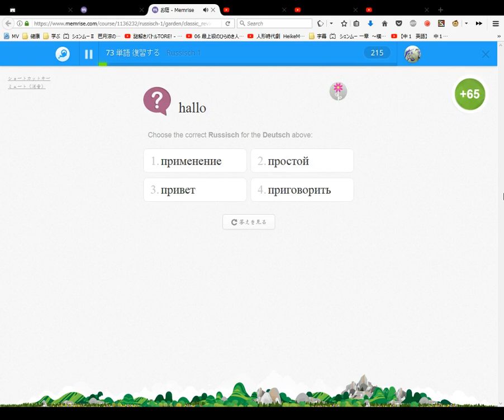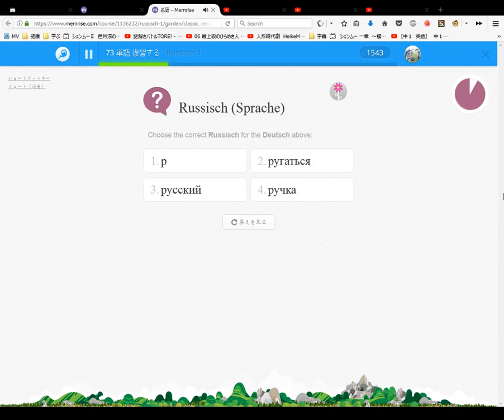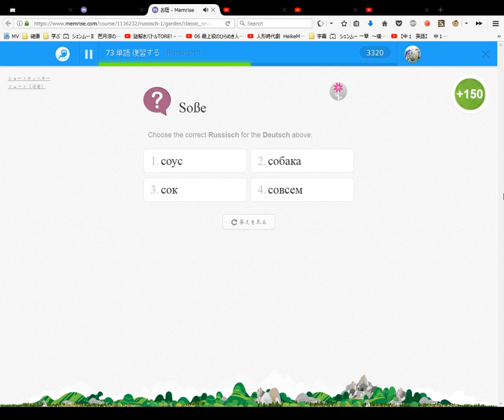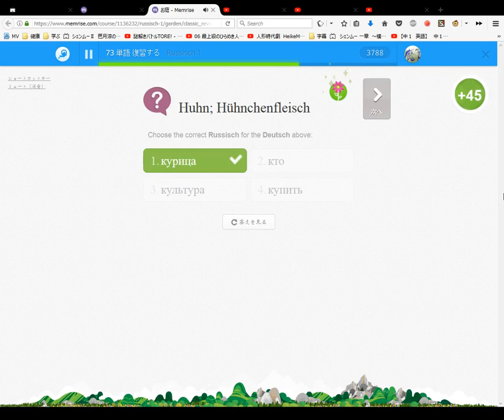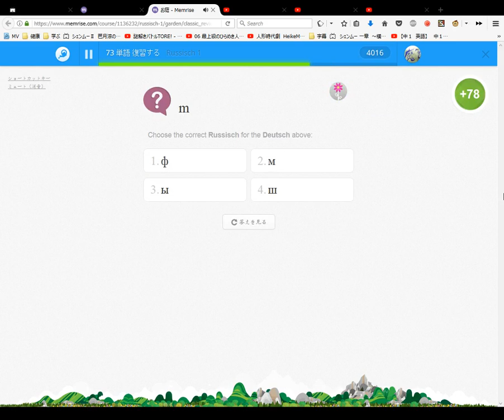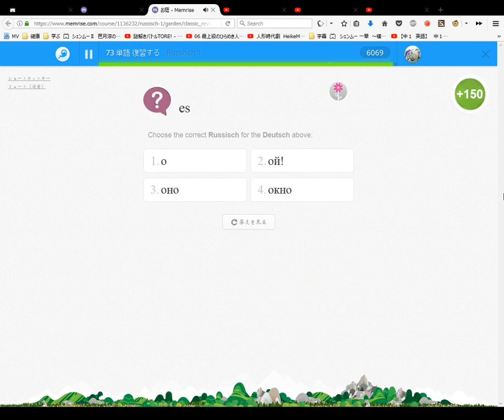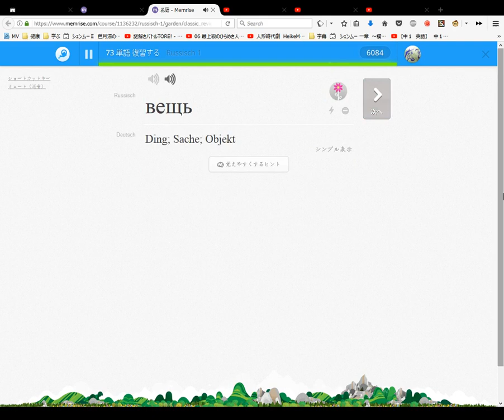Memrise Russisch 1 Japanisch Japanese Russian #2